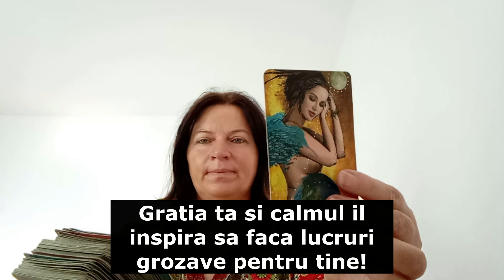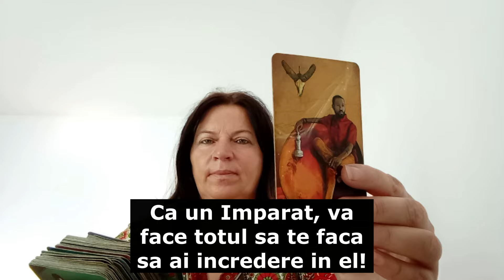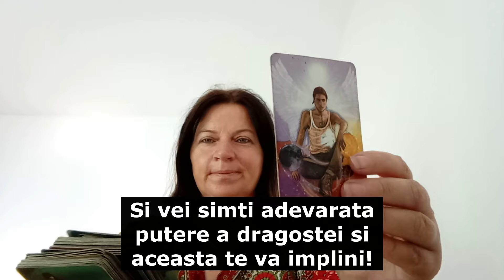Se gandeste la tine 24/7! Mi se face pielea de gaina de la gandurile sale!!